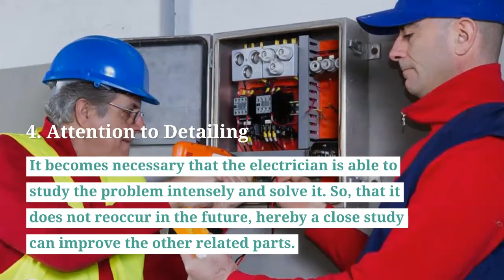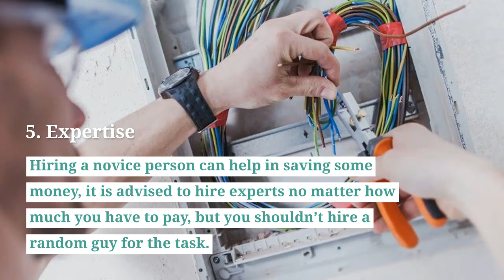5 Useful Tips from Experts to Find the Best Electrician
5 Useful Tips from Experts to Find the Best Electrician

While hiring an electrician for household electrical work, you should look out for the best professional, and it’s not an easy task. Many people look out for answers before beginning the search for electricians, and if you are about to hire the same, you should go through the post thoroughly.

1. Start With Referrals
2. Use the Internet
3. Credentials
4. Attention to Detailing
5. Expertise

To know more about the best electrician in Mill Park